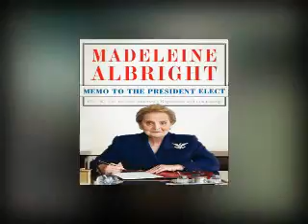Madeleine Albright on New Dawn by Access Bank Plc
Madeleine Albright on New Dawn with Funmi by Access Bank Plc